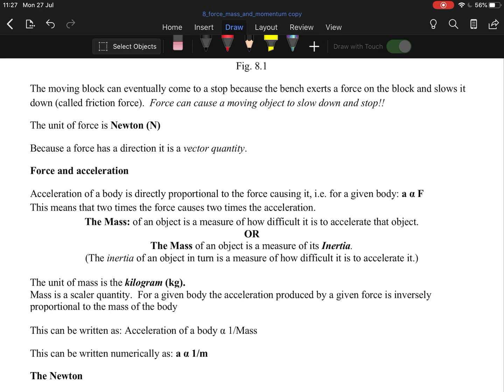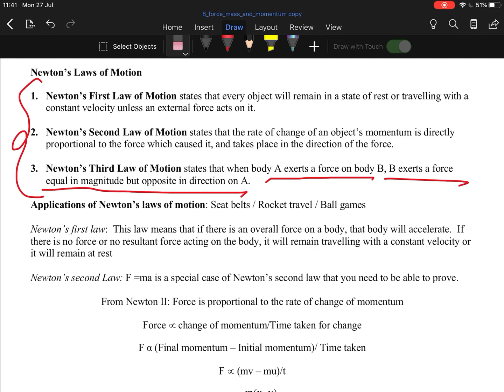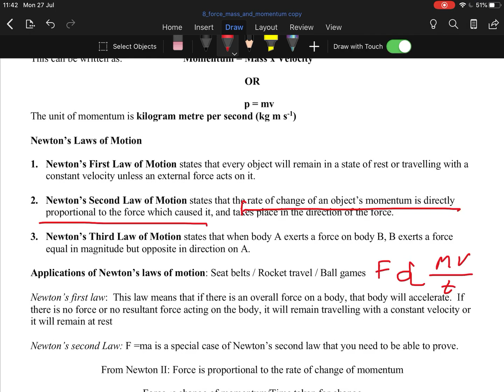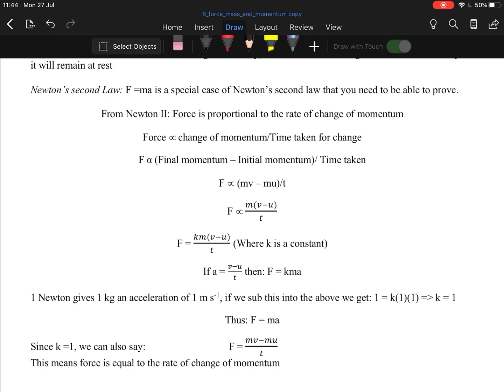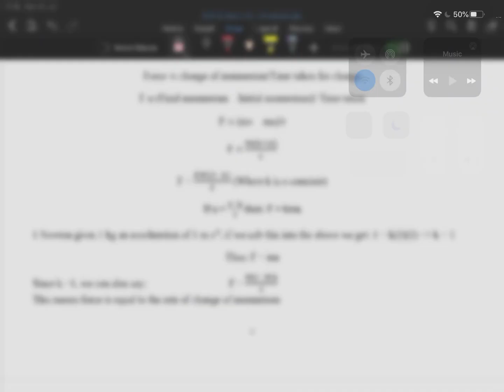Topic 8: Part 1; Force, Mass and Momentum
Leaving cert physics, mechanics, force mass momentum